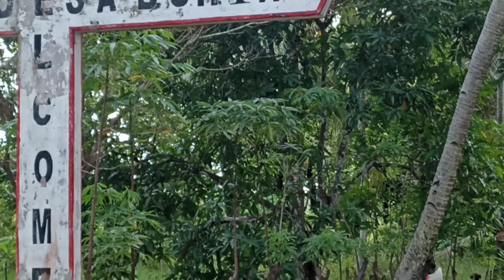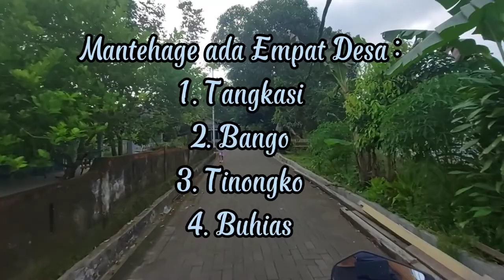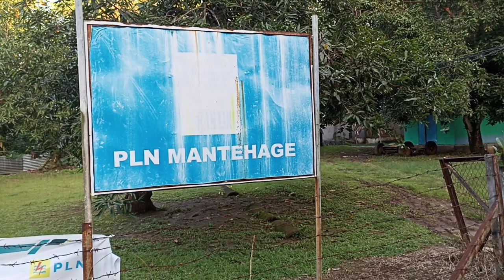PULKAM PULAU MANTEHAGE || Kota Manado || minahasa utara || kecamatan wori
Pulau Mantehage adalah

Propinsi:SULAWESI UTARA

Pulau Mantehage atau Mantehrawu atau juga sering disebut Mantehage merupakan salah satu pulau dari wilayah Kabupaten Minahasa Utara yang berada di Kawasan Taman Nasional Bunaken (TNB). Pulau ini memiliki empat kampung yang dikelilingi oleh tumbuhan mangrove atau pohon bakau serta daerah terumbu karang yang cukup luas.

Secara administrasi, pulau Mantehage merupakan pulau yang berada di wilayah Kecamatan Wori, Kabupaten Minahasa Utara, Propinsi Sulawesi Utara. Di pulau ini terdapat 4 kampung; Tangkasi, Buhias, Tinongko dan Bango.

Pulau Mantehage dapat dijangkau dengan menggunakan beberapa sarana transportasi yang ada. Awal perjalanan dapat dimulai dari kota Manado yang merupakan salah satu pintu gerbang utama untuk mencapai wilayah-wilayah administratif Provinsi Sulawesi Utara selain Pelabuhan Bitung.  Pulau ini bisa di capai dar Manado sebagai ibukota propinsi dengan waktu tempuh perjalanan hampir 2 jam dengan menggunakan perahu pamo sebagai alat tranportasi laut “taxi lokal”.

Kependudukan, Sosial Budaya dan Kelembagaan

Jumlah penduduk Pulau Manterawu pada tahun 2009 sebanyak 2.163 jiwa. Penduduk terbanyak terdapat di Desa Buhias (730 jiwa), dan yang paling sedikit terdapat di Desa Tangkasi (380 jiwa). Besarnya penduduk di Desa Buhias karena desa ini merupakan desa induk sebelum dimekarkan menjadi empat desa. Sedangkan desa Tangkasi memiliki jumlah penduduk yang paling sedikit karena pada awalnya penduduk desa ini beradsal dari Suku Bajo yang hidupnya tinggal di laut dan kemudian dimukimkan di darat. Penduduk yang yang mendiami pulau ini sudah multi etnik (Jawa, Gorontalo, Sangir, Bajo, Minahasa). Hal ini terjadi karena terjadinya perkawinan antar suku. Suku yang dominan adalah suku Sangir/Siau karena mereka adalah orang pertama yang mendiami pulau ini.

Agama yang dianut oleh penduduk di Pulau Manterawu sebagian besar adalah Kristen. Khusus di desa Tangkasi sebagian besar beragama Islam.

Penduduk pulau Manterawu sebagian besar berpendidikan tamat Sekolah Dasar (SD). Rendahnya tingkat pendidikan ini kan berpengaruh pada kehidupan sosial ekonomi mereka, seperti umumnya masyarakat nelayan kurang dapat mengatur keuangan rumah tangga serta rendah dalam melakukan inovasi teknologi. Latar belakang pendidikan yang kurang memadai juga turut berpengaruh terhadap mereka dalam menanggapi kebijakan-kebijakan pemerintah setempat yang bertujuan untuk meningkatkan kesejahteraan nelayan melalui peningkatan pendapatan mereka.

Mata pencaharian utama penduduk dari empat desa yang ada di Pulau Mantehage mereka adalah nelayan. Alat penangkapan ikan yang ada dan sering dipakai adalah pancing hand line dan pancing dasar yang oleh masyarakat Mantehage menyebutnya pancing noru. Ada juga alat tangkap jaring dalam bahasa lokal disebut soma paka-paka,soma darape. Hasil tangkapan yang terbanyak adalah ikan – ikan ekonomis. Dari hasil tangkapan ini ada yang dikonsumsi sendiri dan ada yang dijual langsung ke Manado.

Kondisi rumah penduduk di Pulau Manterawu pada umumnya dapat digolongkan rumah permanen (dinding terbuat dari batako, atap terbuat dari seng dan lantai terbuat dari semen/tegel/keramik). Jenis penyakit dominan yang sering diderita penduduk di pulau ini adalah malaria, muntaber dan darah tinggi.

Ekosistem dan Sumberdaya Hayati

Terumbu Karang

Ekosistem terumbu karang merupakan salah satu potensi laut yang ada di pulau ini. Pulau Mantehage memiliki hamparan terumbu karang yang luas dan cukup menjanjikan apabila dikelola secara optimal. Keanekaragaman jenis terumbu karang memiliki daya tarik pulau ini untuk dikembangkan.

Mangrove

Mangrove (bakau) merupakan komunitas vegetasi pantai tropis, yang didominasi oleh beberapa jenis pohon mangrove yang mampu tumbuh dan berkembang pada daerah pasang surut pantai berlumpur, berlempung atau berpasir. Hutan mangrove ditemukan di daerah pantai yang terlindung dan di muara sungai dengan ekosistem yang khas, sedangkan di pantai-pantai curam yang berdinding batu tidak ditumbuhi mangrove.

Hutan mangrove di pulau ini cukup luas, hampir sama dengan luas daratan pulau Mantehage sendiri, sehingga adanya mangrove ini memiliki potensi untuk dikembangkan lebih lanjut, terutama apabila dikembangkan dengan metode pemanfatan yang lestari.